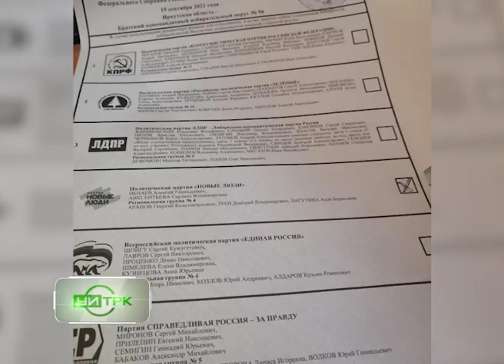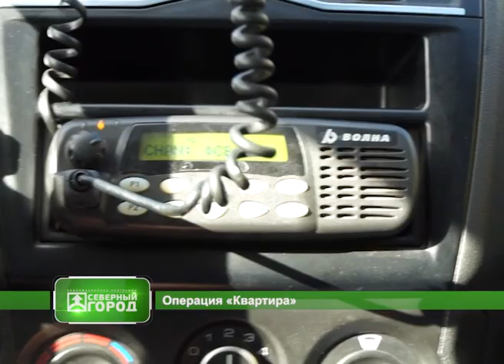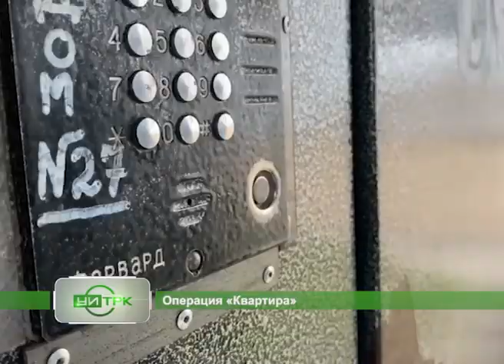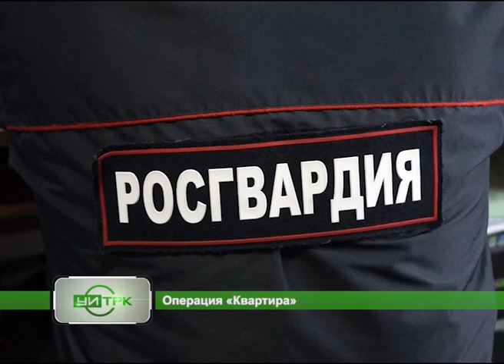22 09 2021 СЕВЕРНЫЙ ГОРОД